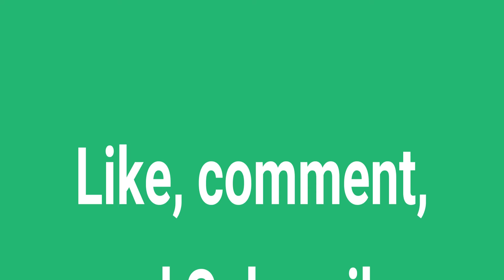My Keto Journey Day 122 124 - talkin' keto and family transformation!